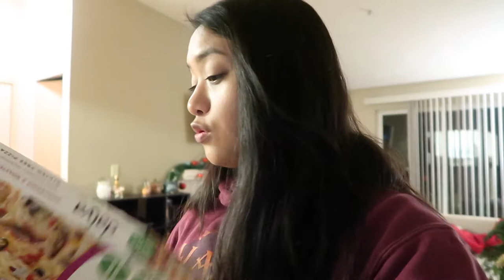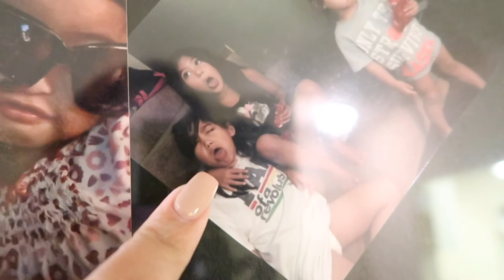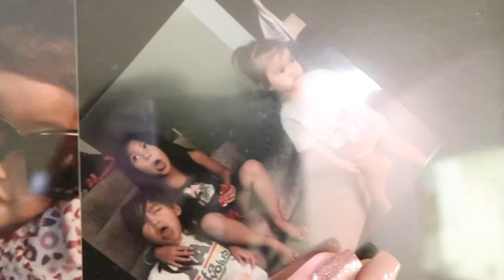Getting to know Vanessa | VLOG#1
Our very first post!! This was so awkward and I had absolutely no idea what I was doing!